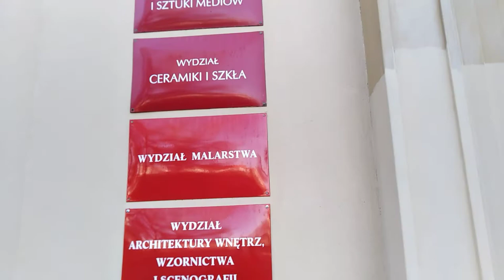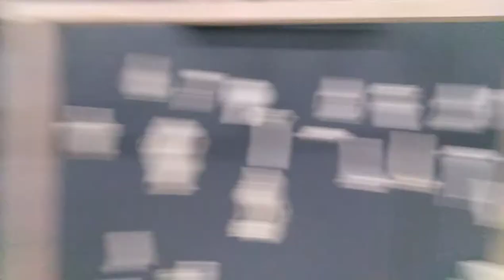ASP | Studia podyplomowe | Dyscypliny Plastyczne w Architekturze